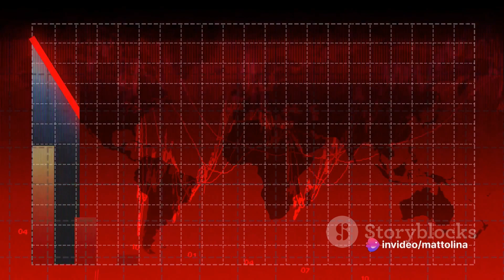Mattolina Radio Podcast 888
If you love our service you can check us out on Monero -

43DPmNrgmVK78mnLh4o987cY1uMcRysnbJKPZEU97cq4gEDHBkDmJBmPuoUYNazeL8MfSrE6PfmfPEWczBPiCvcJ1B6PWbt

Mattolina OS My Custom Linux Distro Totally Open Source based on Slax OS and Slaxware and Debian.

Thank You for Continue Support Be Aware of Scams and if a scammers try to scam my people in the Mattolina LLC community I would trade mark my brand not copyright it due to open source but because I care about freedoms of expression but scammers in my community will get a DMCA letter from a lawyer once I become a Mattnoply not a Monopoly of open source software and development I created Mattolina LLC by myself and self taught everything I hope to god I become Well know in the future or am now to stop scammers destroying people so yeah Mattolina LLC was originally a passion project but then turn to a hopefully profitable business so I hope to become wealthy and well known and not get screw over again with the 22,000 dollars so yeah I created Mattolina LLC to stop evil people and other corporation and censorship on the internet because I suffer from Bipolar and people really hated me with Bipolar so yeah I love Mattolina LLC because Mattolina LLC the name was based on the name Rosalina who is a princess from space so I hope I can become wealthy and well know yeah thank you for supporting me with all the years and yeah okay on's today's topic. 😄 😄 😄 😄 😄 😄